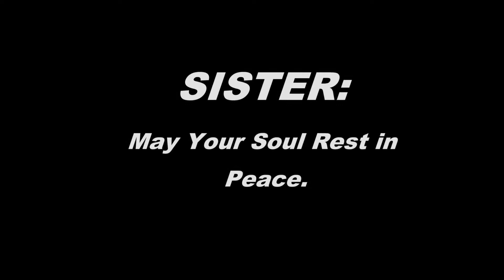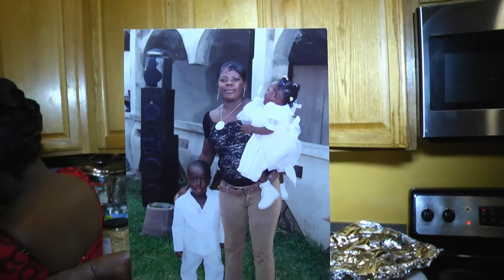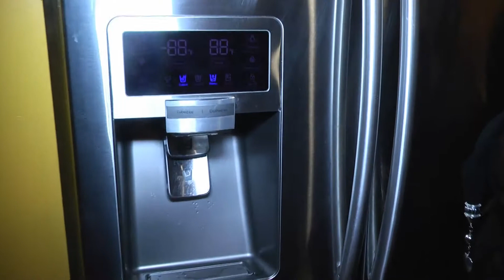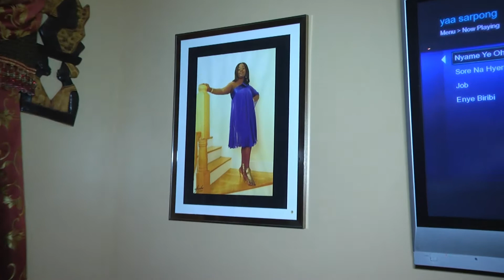FINAL FUNERAL RITES FOR THE LATE AGYEI BADU.(WORCESTER, MA. USA.